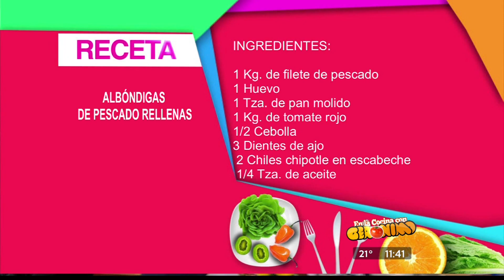En La Cocina con Gerónimo - Ensalada, Nuez caramelizada, Aderezo y Albóndigas, Parte 4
Aderezo de fresas cremoso y Albóndigas de pescado rellenas.